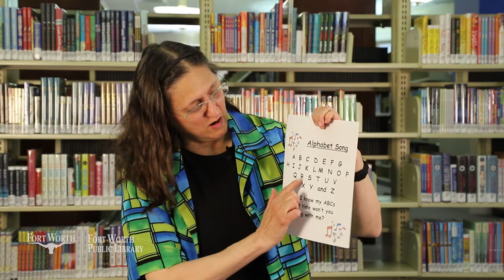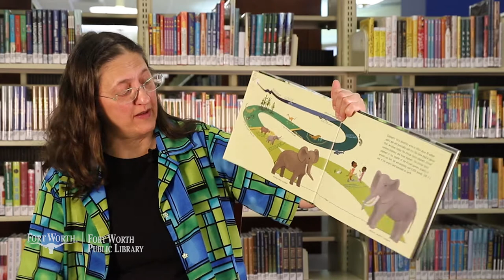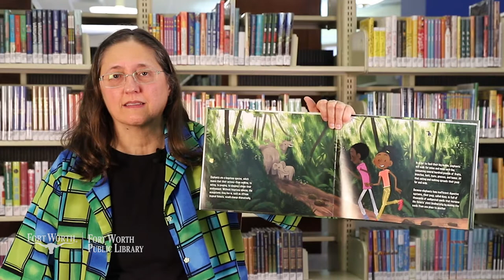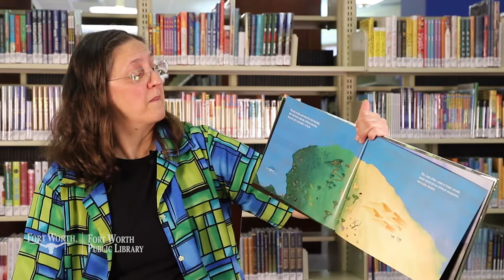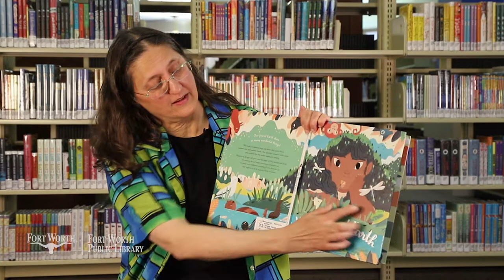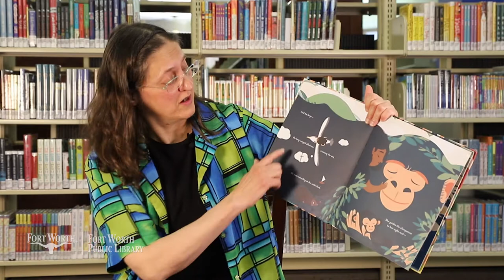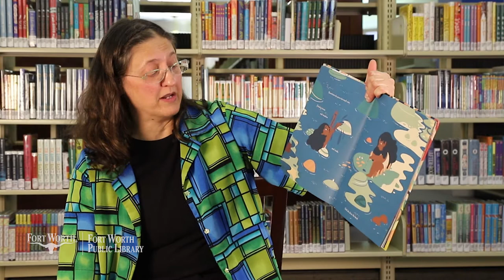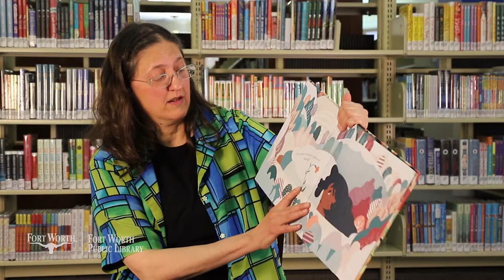Let's Create - Pre-K Story Time: Earth Day | Fort Worth Public Library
Let's listen in as Ms. Roza teaches us all about Earth Day and how we can help the Earth be healthier!

Craft Sacks are available at all Fort Worth Public Libraries - just ask the next time you stop by or use our curbside service!

If you do not have a Craft Sack, here's what you'll need for today's activity:
- A cutout of the letter "E"
- A small piece of paper
- Something to glue with
- A brown, paper bag
- Something to draw with, like crayons or markers.